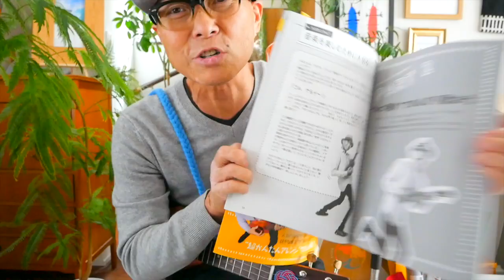【改訂版】 SLOW & EASY / 平井大【ウクレレ 超かんたん版 コード&レッスン付】GAZZLELE